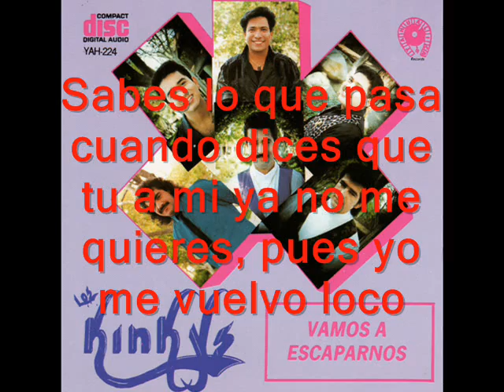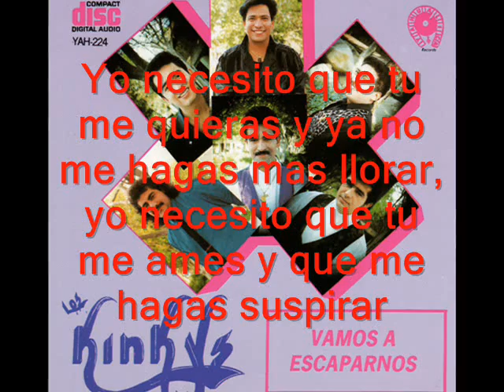Necesito Que Me Quieras (Compositor) Enrique Lopez (Interprete) Grupo Los Kinky's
Grupo Los Kinky's graban el tema "Necesito Que Me Quieras" del compositor Enrique Lopez.